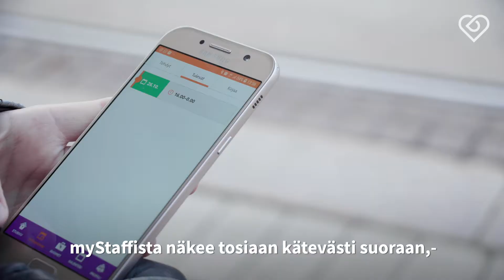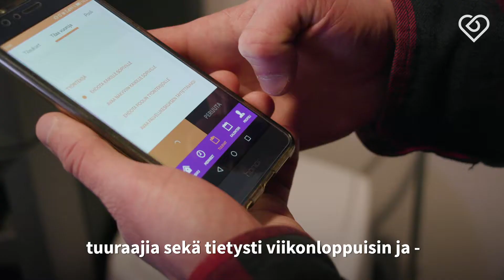Näin teknologia helpottaa keikkatyön ja tekijän kohtaamista⎪myStaff⎪Duunitori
Lue lisää työskentelystä StaffPointilla ja siitä, miten myStaff-järjestelmä helpottaa työn ja tekijän kohtaamista